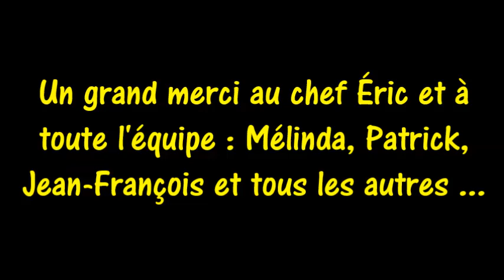Restau Emeraude Boutebrie Festival du mieux manger 15 juin 2023